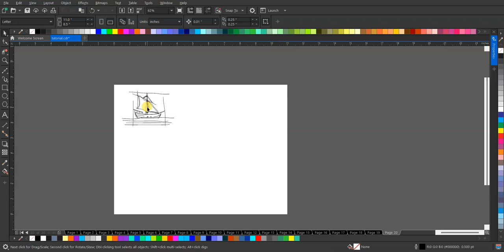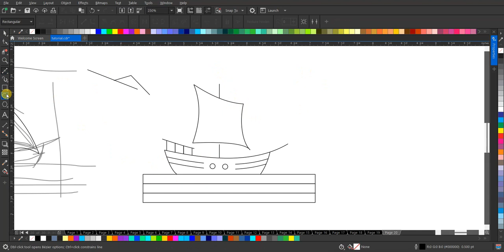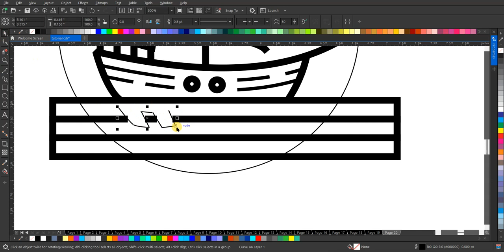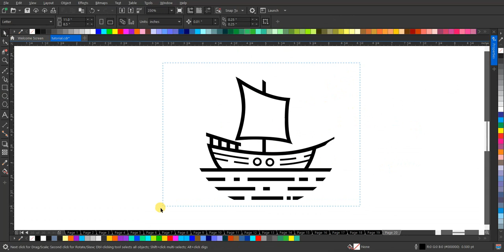Membuat Desain Logo Kapal dalam Gaya Lineart | Tutorial Tanpa Suara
Ikuti langkah-langkah sederhana dalam tutorial ini untuk membuat desain logo kapal yang elegan dalam gaya lineart. Tonton dan pelajari teknik yang digunakan untuk menciptakan desain yang memukau ini. Cocok untuk pemula maupun desainer berpengalaman yang ingin mengasah keterampilan mereka dalam desain grafis.